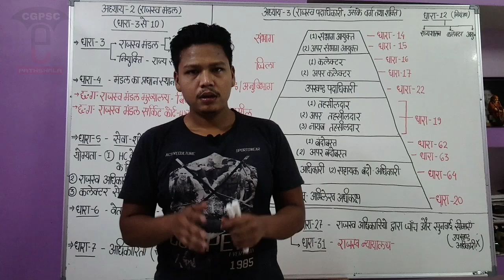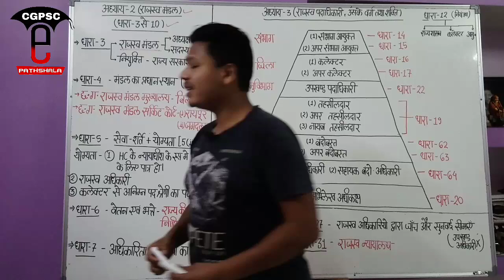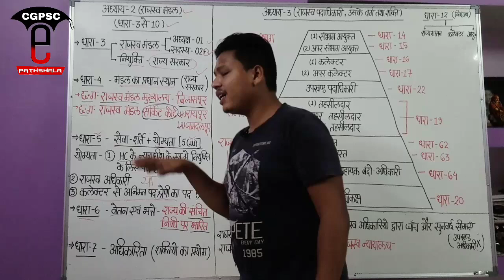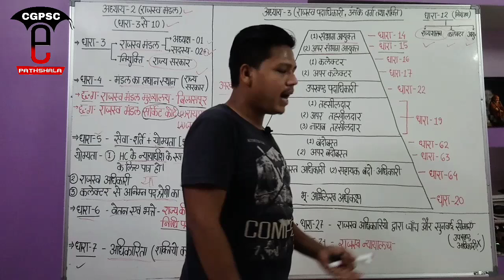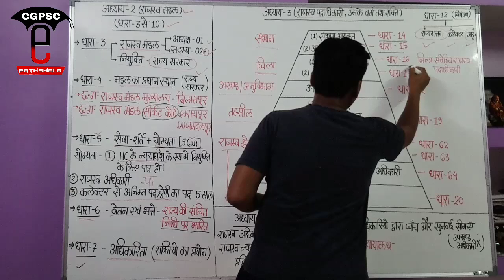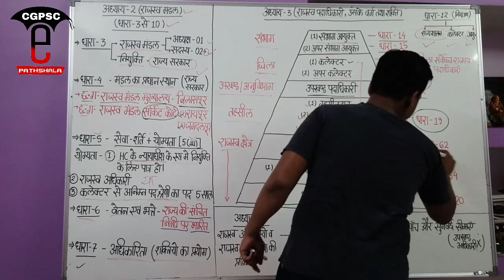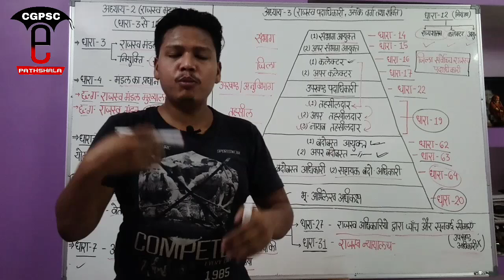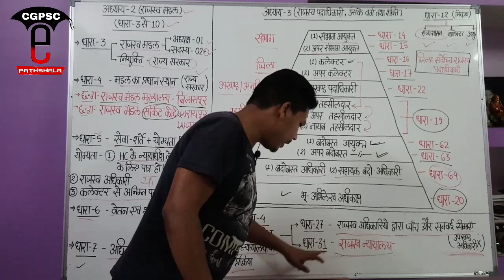छ. ग. भू-राजस्व संहिता 1959 (Part-2) | CG Land Revenue Code 1959 | CGPSC e-pathshala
hello friends,

Pdf links-

2. संपत्ति अंतरण अधिनियम pdf